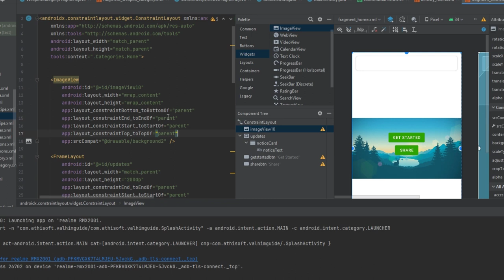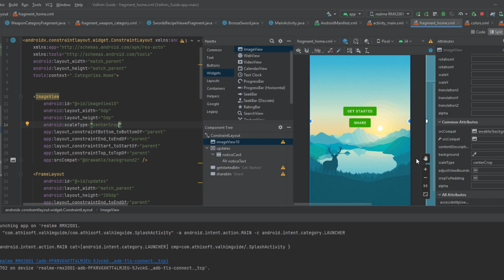Android Constraint Layout Responsive Background and Image View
Creating an Auto-Adjustable Background with Constraint Layout in Android, Center, and Crop Image in Android Constraint Layout. Discover how to create visually appealing layouts by centering and cropping images in Constraint Layout. In this comprehensive tutorial, we'll guide you through the process of achieving a balanced and cropped image display. Learn how to use Constraint Layout to center your image horizontally and vertically within its container while applying cropping techniques to maintain a clean and polished appearance. Whether you're an experienced developer or new to Android app design, this guide will provide you with the knowledge and skills to create stunning image layouts that enhance your app's visual appeal.